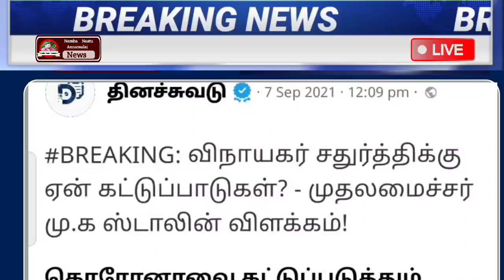மாலை 4 மணி முக்கிய செய்திகள் | Evening Headlines | Today Headlines | Tamilnadu | Tamil News | School